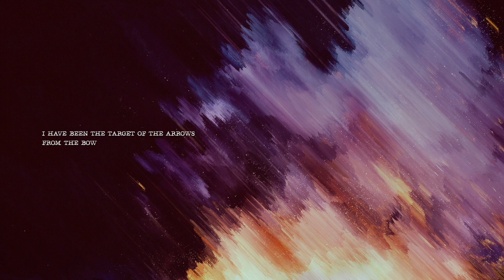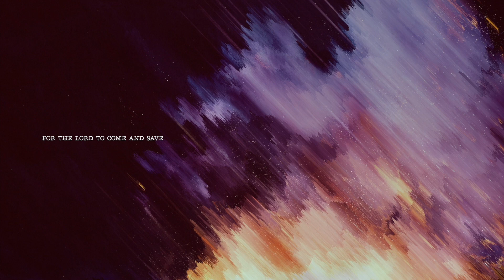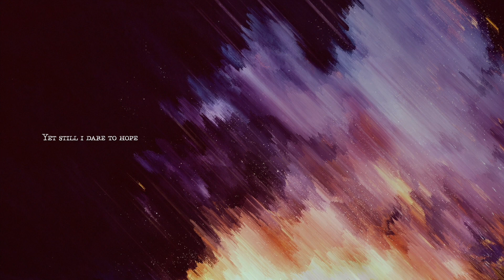Yet Still I Dare To Hope (Natalie Kendel)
A song by theologian, and singer-songwriter, Natalie Kendel.

Jeremiah, as he stands in the ruins of Jerusalem, speaks these words: "Yet still I dare to hope..."

At one of the darkest points in his people's history, the prophet remembers something about the compassion of God. And when he does, he has the audacity to express hope in the midst of a lamentation. What is this thing he remember?

"Yet still I dare to hope" - Music & Lyrics

From Natalie Kendel's album "Lamentation"

Lyrics:

(Lamentations 3)

I have seen affliction,
hardship is my lot.
I have been the target of
the arrows from the bow.

And my prayer’s unanswered,
though I shout and cry.
Enemies surround me.
I have been so peace-deprived.

Yet still I dare to hope
when i remember this:
the faithful love of God
it never ends.
His mercies never cease,
and every dawn they’re new.
The Lord is my inheritance,
the one who is my due.

I will wait in quiet
for the Lord to come and save.
I will seek his presence
even from an early age.

And though my paths are crooked,
been the prey of the hunt,
even though I’ve been the laughingstock
the one they all insult

it never ends.

For no one is abandoned by the Lord.
He does not relish in the our sorrow.
And night will never last, the dawn will come,
because of the greatness of his love.

it never ends.